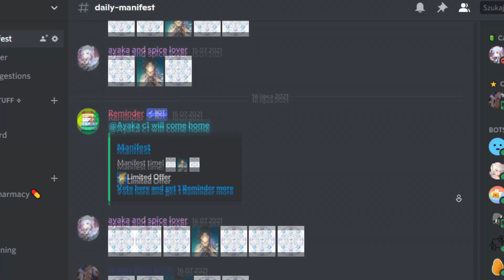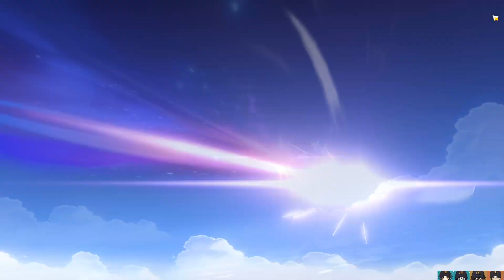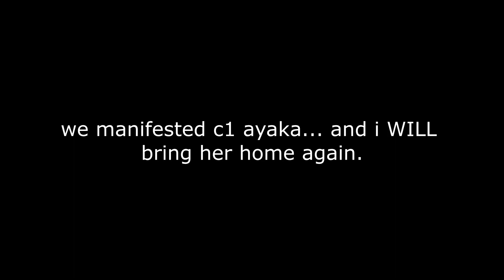Insane Ayaka pulls with constellations! | Genshin Impact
ayaka my beloved...